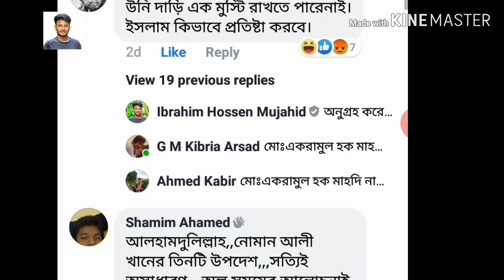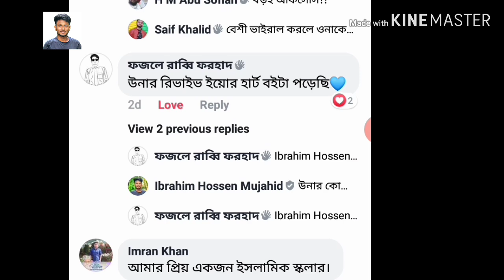নোমান আলী খানের লেকচার শুনবেন কি? Dr. Noman Ali Khan Lecture। Ibrahim Hossen Mujahi। Mujahid Tv pro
শায়খ আবু বকর জাকারিয়া হাফিঃর মন্তব্য